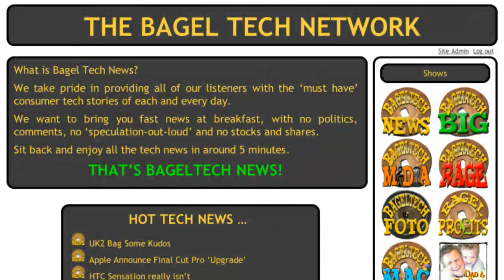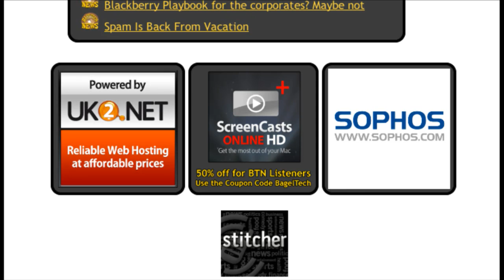Entry Level Upgrades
This week we discuss the Adobe CS5.5 release and its subscription model, the Nikon D5100 and how much Ewen can be tempeted & finally the demise of the Flip Camera